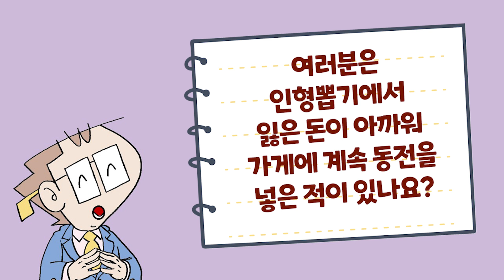[어린이 경제교실] 인형뽑기에 계속 동전을 넣은 적이 있나요? [맨큐의 주니어 경제클럽]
맨큐 교수의 10대를 위한 두번째 경제수업!
`맨큐의 주니어 경제클럽 2권`
맨큐의 경제학에서 10대부터 꼭 알아야 할 내용을 엄선해서
어린이용으로 만든 학습만화입니다.